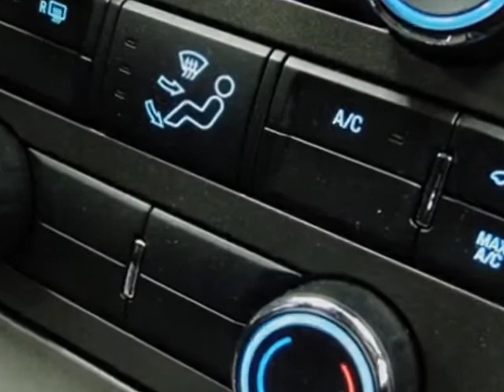2012 Ford Mustang GT Coupe - Rolling Meadows, IL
Exotic Motors, Rolling Meadows, IL - 2012 FORD MUSTANG GT COUPE BLACK/BLACK SPOILER 20"WHEELS CD6 WARRANTY 1-OWNER